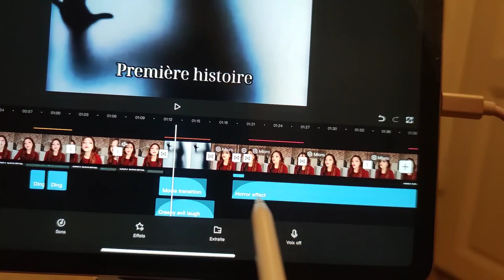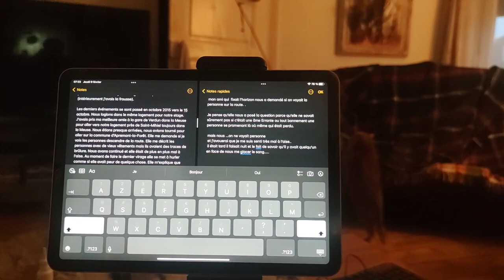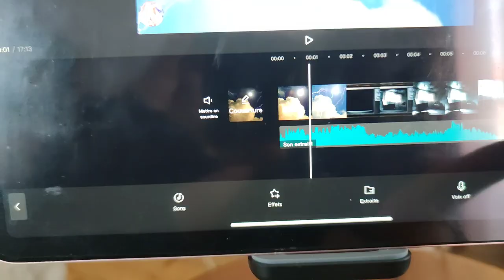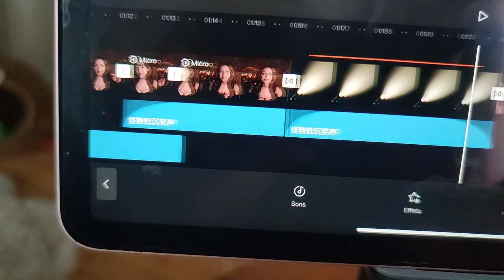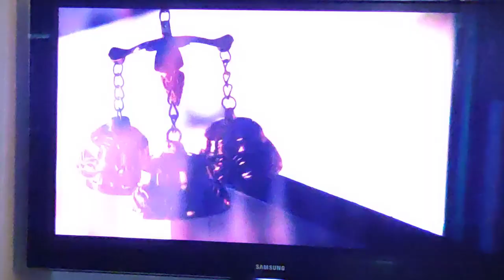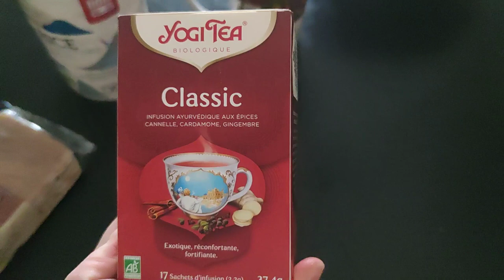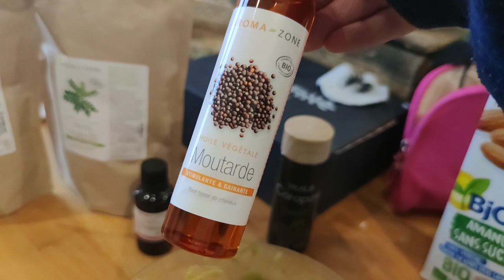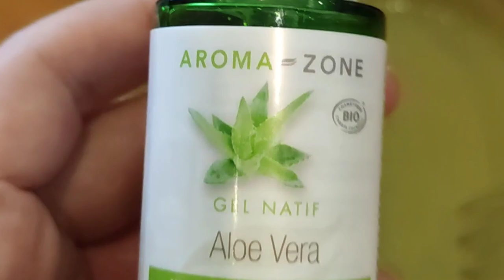Vlog : À la recherche d’urbex !!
Vous voyez mes enquêtes paranormales et urbex , aujourd’hui je vous montre l’envers du décor, les recherches, les trouvailles ..mais fermée ou réhabilitée..